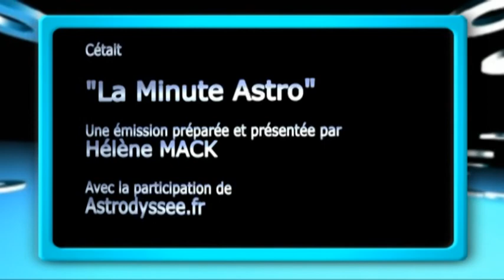La Minute Astro : horoscope du Samedi 7 Juin 2014